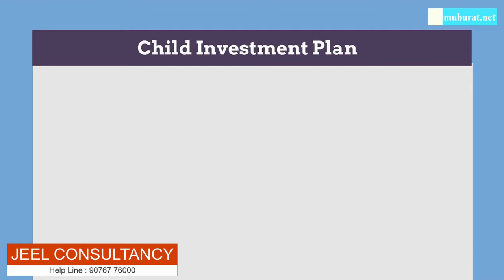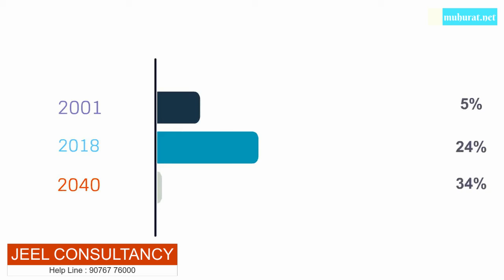LIC Child One Time Plan Concept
muhurat.net - LIC Child Insurance Concepts. Specially Design for LIC Agents. Customised with your branding

Movie  Content : One Time Payment 5 Lakhs & Get Rs.25 Lakhs at the Child age 25. Preferred Child Age 0 -5 Years for this investment.